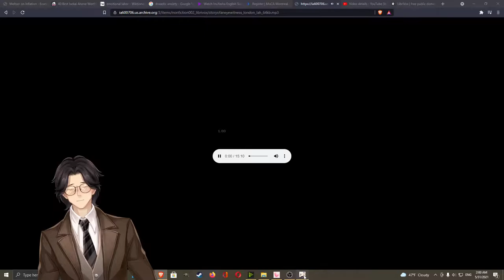The Story of an Eye Witness By Jack London : Audiobook Gaming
Various

A collection of ten short nonfiction works in the public domain. The essays, speeches and reports included in this collection were independently selected by the readers, and the topics encompass history, politics, religion, science and humor. Included in this collection are the "Oath of Hippocrates" and "The Funeral Oration of Pericles" along with Patrick Henry's "The Call to Arms," and Jack London's eyewitness account of the aftermath of the San Francisco earthquake in 1906. On the lighter side, we have Jerome K. Jerome's "Should Women Be Beautiful," a short address by Mark Twain to The Author's Club in NYC, and the anonymous "Miseries," a lighthearted lament on subjects such as the difficulties of eating a peach gracefully in public and finding a suitable length of twine when you need one. In this collection you will also find "A Free Man's Worship" by Bertram Russell, "Obstacle-Cause" from "Sophisms of the Protectionists" by Frédéric Bastiat, and an essay by T. H. Huxley on the science of palaeontology. (summary by J. M. Smallheer)

Language: English